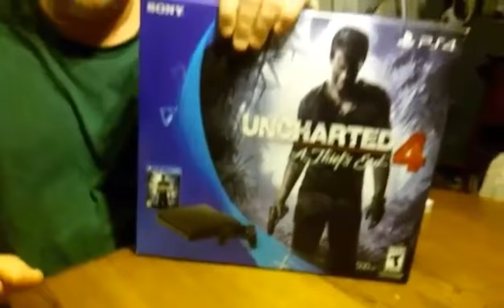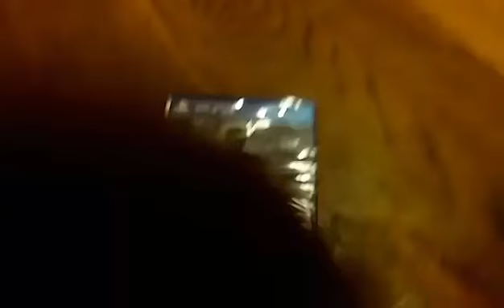Ps4 unboxing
Me opening my new ps4